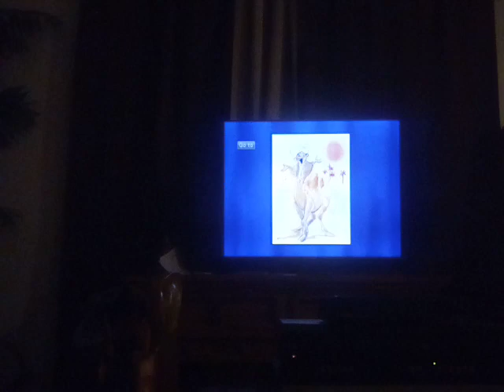Aladdin character the narrator